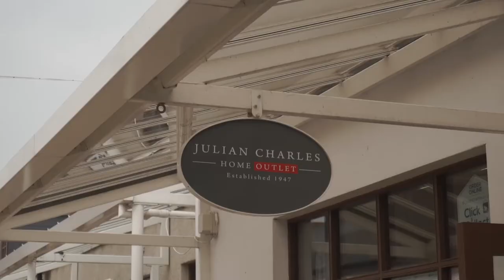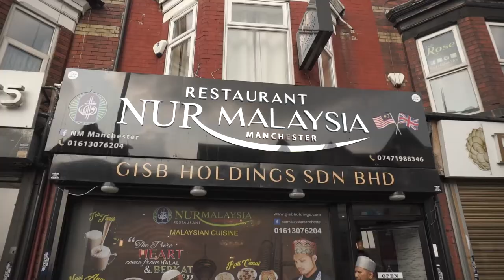DAY 9 | Hadith Open Mic Musim 3 | Behind The Scenes | Great Britain Tour